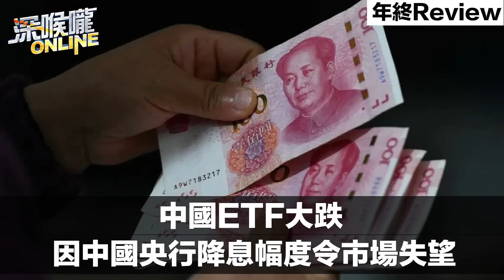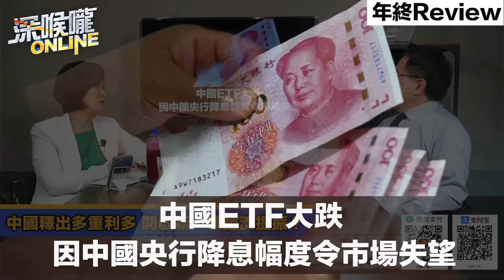【深喉嚨online 年終Review-蔡正元】中降息美不動 玩啥？習大大罕見御駕親臨人行 財長換人劉鶴出馬 經濟穩了？外資急撤 印度篡位！中國經濟怎麼了嗎？紅海衝突 商船繞道 中歐班列發大財？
●深喉嚨組合拳：週日晚上8點首播
●誰來早餐：平日早上9點直播
●深喉嚨x不演了精選：週二至週日中午釋出